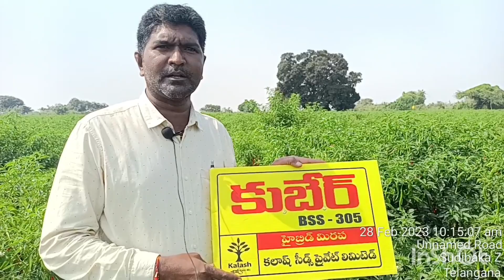కలష్ సీడ్స్ కుబేర్ మిర్చి రకము పంట, ఎకరాకు 35 క్వింటాళ్ల పైన దిగుబడి,ఆసక్తిగా చూస్తున్న రైతులు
Ratnakar reddy@mettu